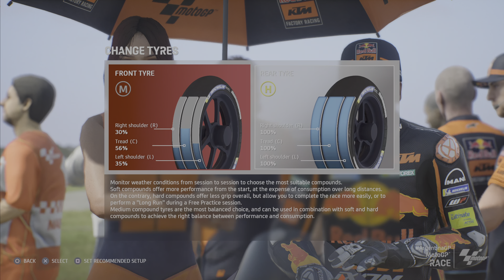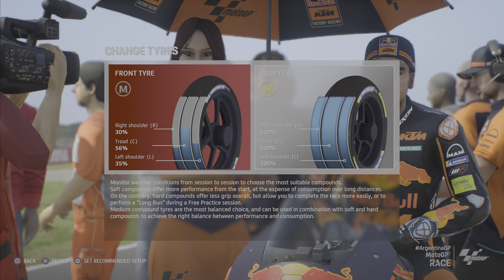MotoGP 21 Championship - Race 2 - Argentina (With Commentary)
Munsters tech and gaming brings you this lets play gameplay series of the PS5 version of MotoGP21. In this series we will complete all championship races as the legendary Number 46 (Valentino Rossi).

Each video will feature qualifying and race day, with some hints and tips for bike setup along the way.

This Video is bought to you in 4K60 and is best viewed on a HDR capable display

LINKS 🔗:

TIMESTAMPS ⌚️:
00:00 Introduction
00:34 Qualifying
07:40 Race Day